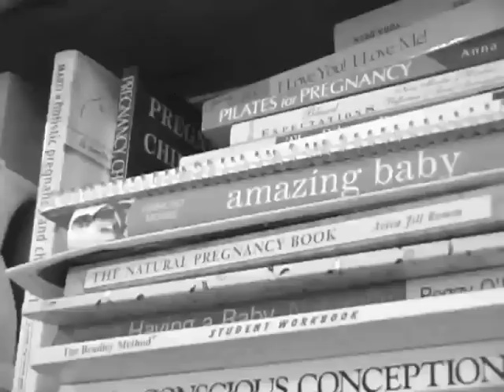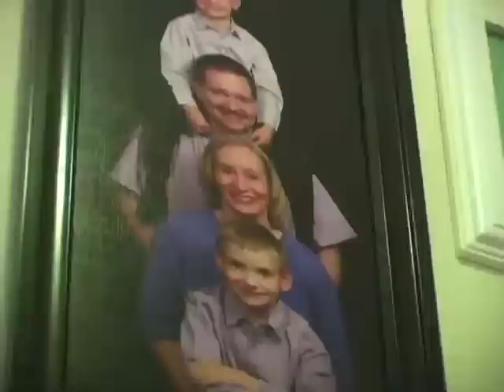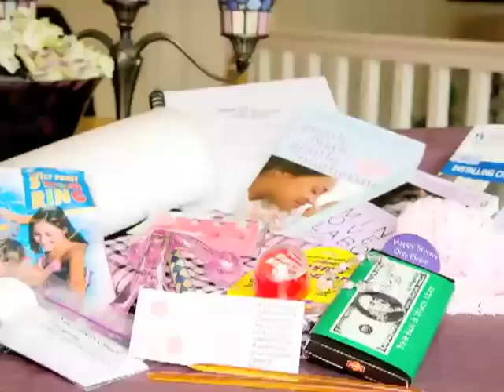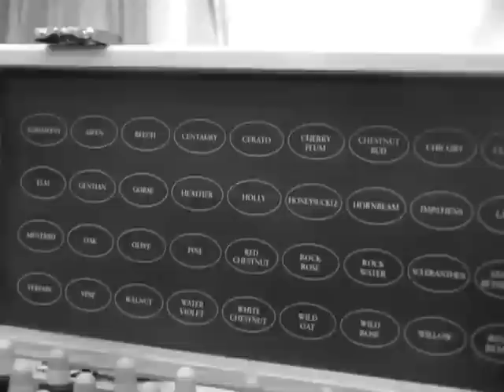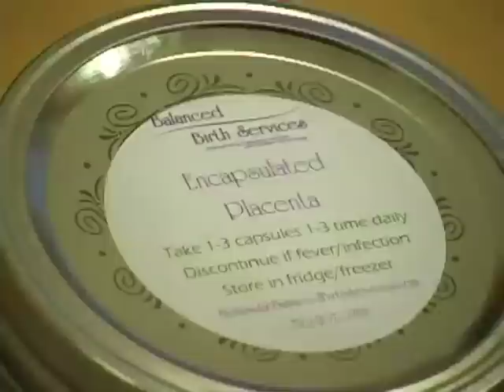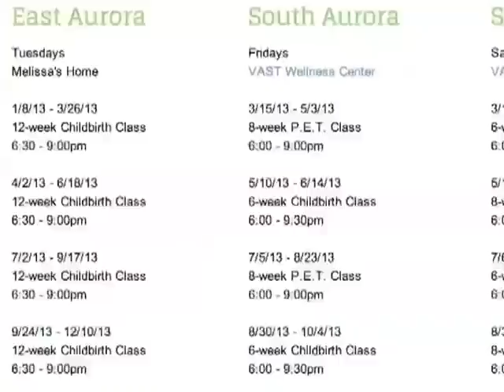Balanced Birth Services ©2013 CNTV